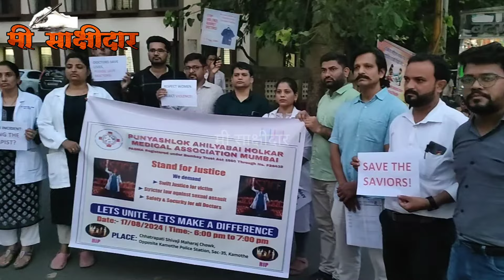डॉक्टर संघटनेचे कामोठे पोलीस स्टेशनसमोर मूक आंदोलन, कलकत्ता येथील डॉ.हत्या प्रकरण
डॉक्टरवर झालेल्या अत्याचार व हत्येच्या निषेधार्थ (पद्मा) संघटनेचे कामोठे पोलीस स्टेशनसमोर मूक आंदोलन